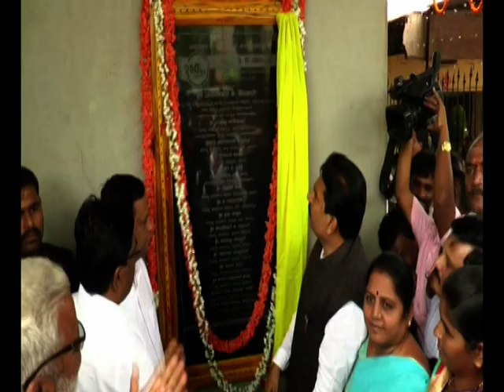Suddi Samaya bidar 18-07-2018